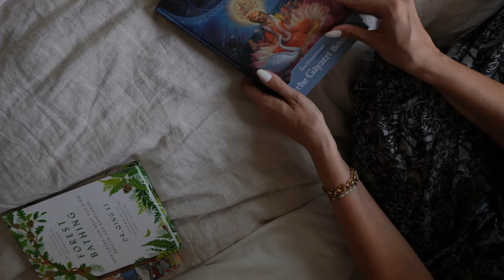embracing analog life | a digital detox to restore your humanity, a peaceful vlog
I am really excited to share with you what's been on my mind recently. Lately I've been thinking a lot about my tech usage and what it does to my mind. My hope is that this video can offer you a place of rest and open your mind to the reality that our time, and life is very precious.

As always, I would love to hear from you in the comments section below.

Your friend,
Sukanti

ABOUT ME🧚‍♀️
Hi! I’m Sukanti! I’m an ex-therapist with a Master’s degree in Clinical Mental Health Counseling where I studied mainstream psychotherapy and worked in various clinical settings. Coming from another angle entirely, I am also grounded in Vedic thought. I speak from a background in Bhakti Literatures such as the Bhagavad-gita, Bhagavat Purana, and other essential bhakti texts, etc. I studied this literature while living in an ashram for four years.
I am passionate about history, and draw from traditional cultures as far back as Vedic Society in India over 5000 years ago, to the Vikings, to Georgian England, to present day.

Instagram.com/sukanti.gaurangi

This channel is inspired by the teachings of His Divine Grace A.C. Bhaktivedanta Swami
Dedicated to HH Kadamba Kanana Swami & HG Vaisesika Dasa Adhikari